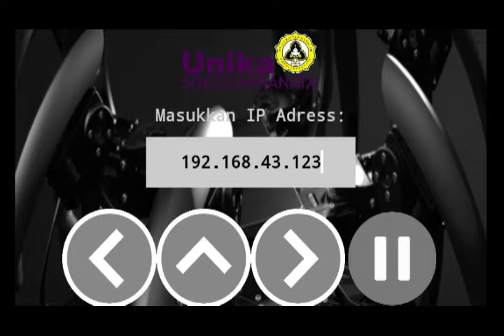IoT Makers Creation Competition 2019 - UNIKA